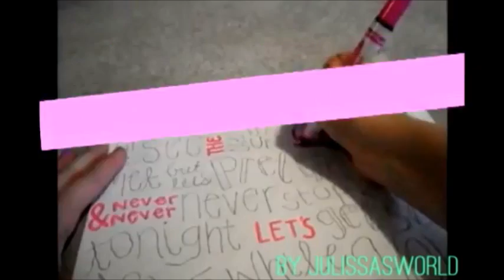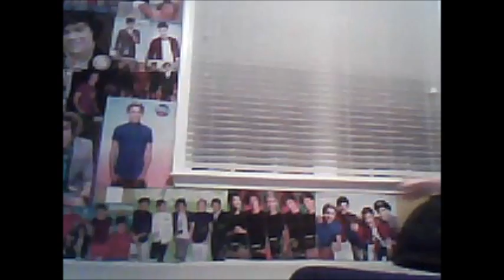Vlog with my Dog?! 4 DAYS UNTIL TAKE ME HOME!!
Vlog with my dog? Haha, IT RHYMES!!! Should I start doing vlogs? :) of course they would only be about one direction! Duhhh ;)

If you see this, then comment: "One Direction are sexy and flawless!"